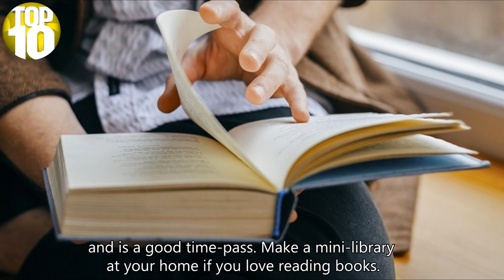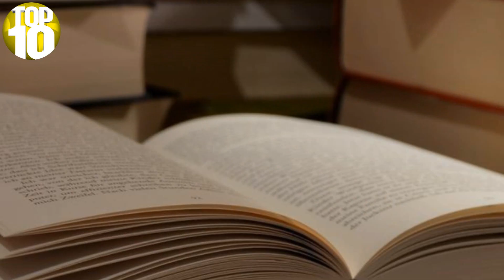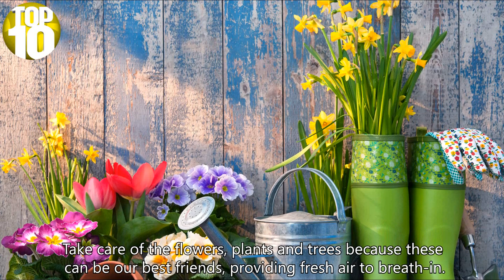Top Ten Most Interesting Hobbies Around The World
10. Spa
9. Reading Books
8. Internet Surfing
7. Going to Gym
6. Collecting Your Favorite Things
5. Watching Movies
4. Fishing
3. Gardening
2. Playing Video Games
1. Traveling